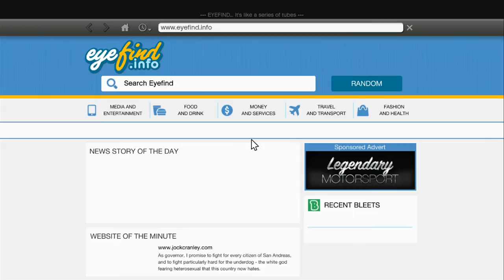Grand Theft Auto 5 Walkthrough Part 18: Earn Your Wings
Are you ready for some of the most outrageous open-world action you have ever seen!?!? We are FINALLY here with GTA 5. It's been too long since we've gotten to romp around the streets of Los Santos but the waits over and it was well worth it. Watch as I play through the story missions as well as add in a good ol' chunk of those Cowboy shenanigans you've come to know and love.

All recordings are on Xbox 360 using a Hauppauge HD PVR 2 Gaming Edition